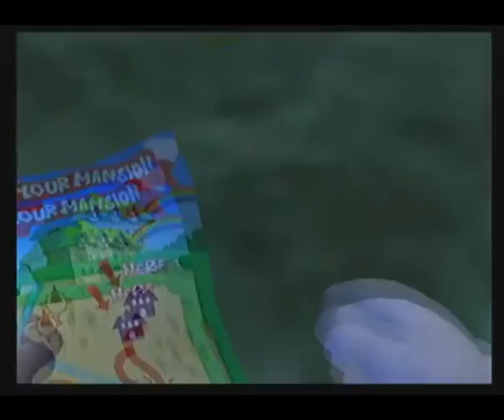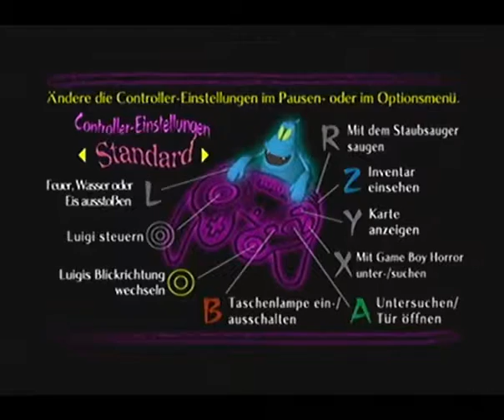Let's Play Luigi's Mansion - Part 1 ( German ): Der erste Gemäldegeist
Luigi gewinnt eine Villa, doch als er dort ankommt muss er feststellen, dass es vor Geistern nur so wimmelt und Mario verschwunden ist. Mit Prof. I.Gidds Erfindung dem Schreckweg 08/16 ausgerüstet begibt er sich auf die Suche nach seinem Bruder.